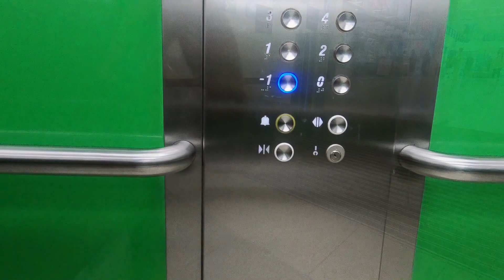alleen met udine in witten berg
wandeling door wittenberg